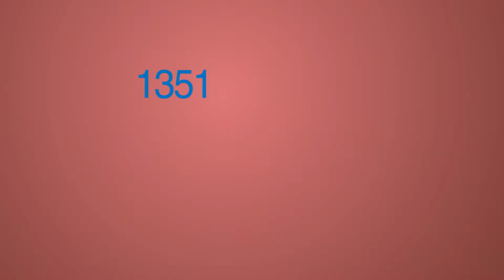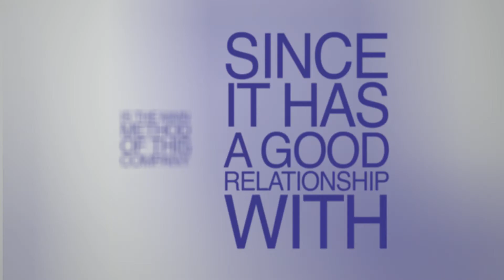GDA Group Company Profile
Geosain Delta Andalan or GDA is the only research-based geology consultancy in Indonesia.

She was born in 2000 under the name GDA Daya Ayfedha and turn into Geosain Delta Andalan in 2005

The company focus is on the application of new concepts in stratigraphy, sedimentology and petroleum system in exploration/exploitation of hydrocarbon and other minerals, also the development of earth resource potential for regional planning.

In 2006 Andang Bachtiar, the Chairman of GDA, developed ETTI, an Indonesia Oil and gas service company. The Company provides combined competencies in oil and gas exploration study, production study, farm in - farm out solution center, seismic acquisition, and drilling service.

2011 is the year when Paleopetro and GEC was born as a subsidiary company

PALEOPETRO is a part of GDA group that concern with geological lab works mainly supporting oil and gas exploration. Specialized in integrating lab data to ease client, PALEOPETRO is one of the leading laboratory service company. PALEOPETRO focuses on the integration of Paleontology and Petrology data with high quality analysis

Geoscience Exploration Consultant GEC
Geophysics tools exploration based is the main method of this company since it has a good relationship with Brawijaya University Geophysics department. GEC has done lots of recourses explorations, geophysics -- geology field trip, and even disaster mitigation collaborating with local organization.

In 2013 GDA has a new division that concern with modern content marketing and creative media with earth related campaign named Terrative Studio

With strong basic knowledge, good will and sustainable business, GDA Consulting, Group of Companies ready to serve you!